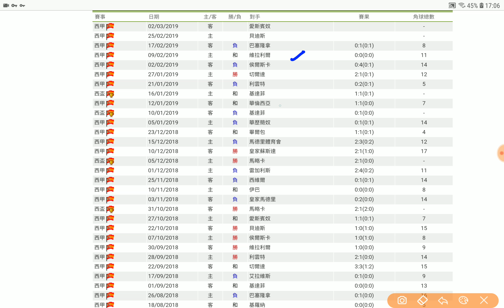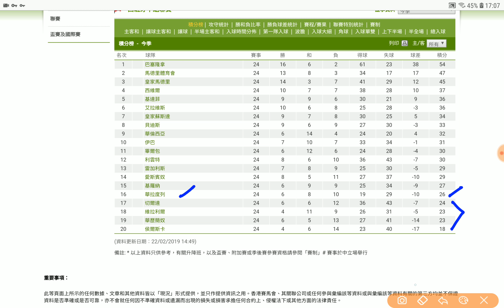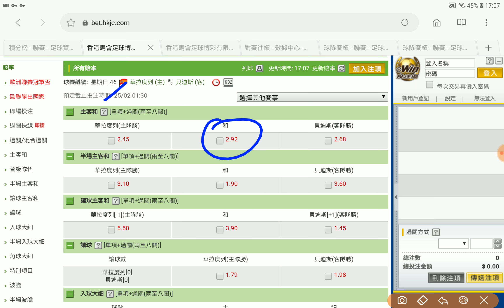足球過關 周日 46場 華拉度列 對 貝迪斯 華拉度列 穩陣求和獲利專家 2019-02-24